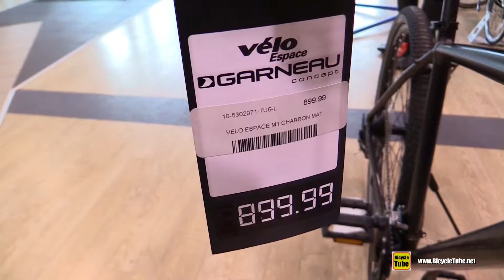2015 Garneau Espace M1 Hybrid Bike - Walkaround - Velo Espace - Faubourg Boisbriand, Quebec